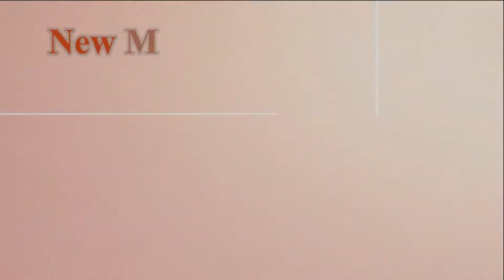GPS Gods Positional System